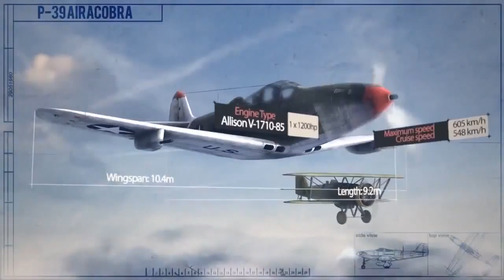World of Warplanes American Warplanes Trailer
online pool game,free online game,massive multiplayer online,multiplayer online game,online game sites,free online rpg,